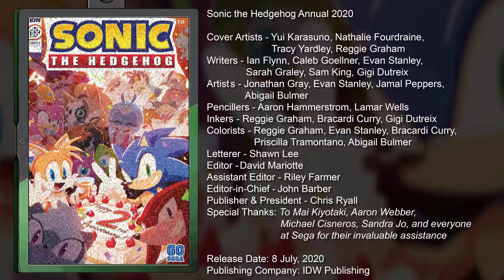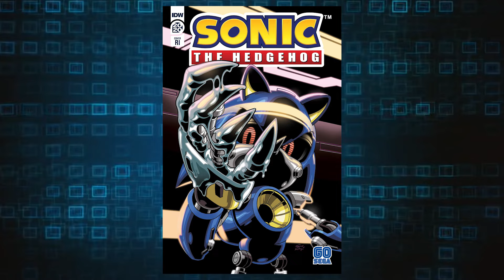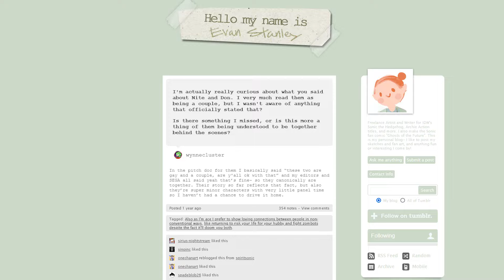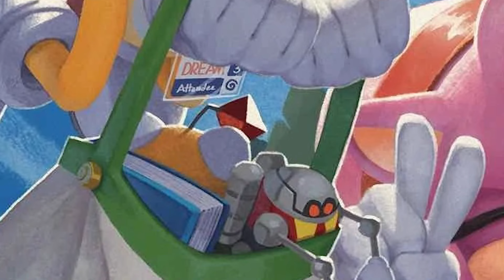IDW Sonic the Hedgehog: All or Nothing (Part 1) - RobotnikHolmes Reads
Oh look, that Sonic comic review I hadn't published in a while! I hope peeps enjoy it, even if I don't talk exclusively about the comics much nowadays!

Timestamps:
0:00​ - Intro
2:46​ - 2020 Annual
9:06​ - Issue #26 - Mission Start
14:03​ - Issue #27 - Oh God No
18:43 - Issue #28 - Bye, Deadly Six
23:30​ - The End

I have a Sonic blog!